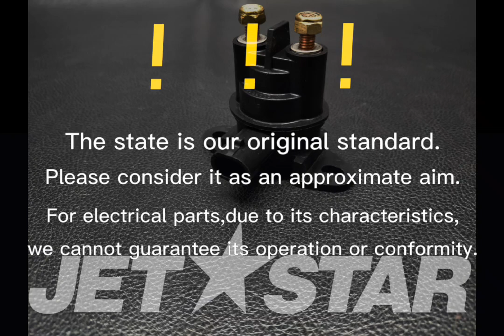SEADOO_2020_GTX 170_Electrical System STARTER RELAY [ S7017-08 ]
SEADOO_2020_GTX 170_Electrical System